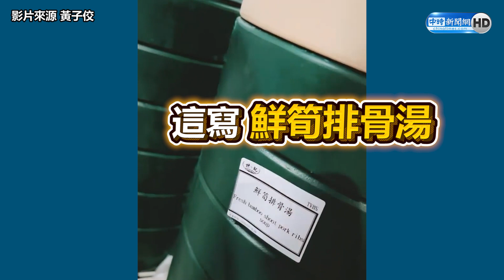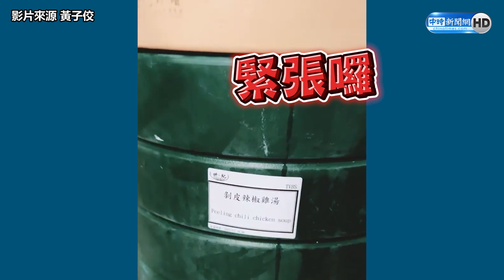黃子佼開箱藝人後台伙食！ 見「魔法外燴」笑翻：這詐騙啊？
【影片來源】 黃子佼